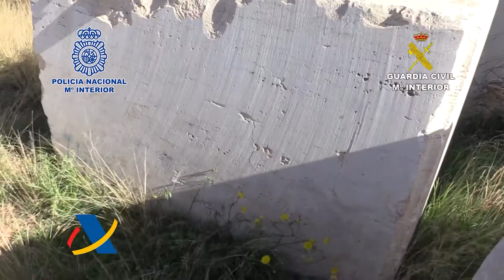Desarticulada una organización que introducía metanfetamina oculta en bloques de mármol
Imágenes de una operación conjunta realizada por la Policía Nacional, la Guardia Civil y la Agencia Tributaria, que ha desarticulado en Alicante una organización criminal que introducía metanfetamina oculta en bloques de mármol. Los agentes han detenido a cinco personas y han intervenido 752 kilos de metanfetamina en estado puro, en la que es la mayor incautación realizada hasta el momento.